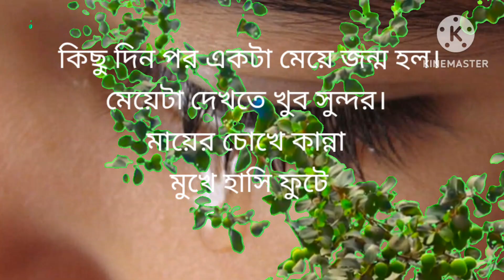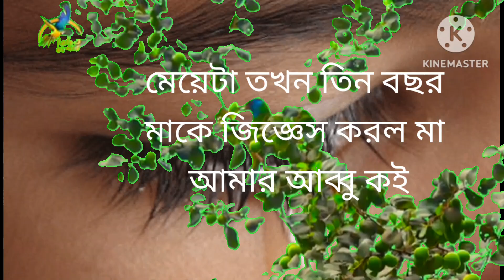ফাসি থেকে ফিরিয়ে আনল ফেটের বাচ্চা এক করুন দৃশ্য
love story Bangla  বাংলা চটি গল্প how to increase youtube subscribershow to increase youtube subscribers,
how to increase youtube subscribers using termuxhow to increase youtube subscribers,
how to increase youtube subscribers through google adshow to increase youtube subscribers,
সুন্নি

Islamic Guide-/ইসলামিক গাইড

Teach Islam / ইসলাম শিক্ষা

Learn Islam With (your name) / ইসলাম শিখুন

Muslim Central / মুসলিমের কেন্দ্রীয় বিষয়

Al Madani Network

AL Makkah  Network

Islamic Tube BD

Islamic Media

Shariah Network

Political Islam – ইসলামিক রাজনীতি

About Islam Bangla

The Bukhari Bangla Explain

জান্নাতের পথ

সঠিক পথ

ইসলামের ইতিহাস

AL-ISLAM CHANNEL

সুন্নাহ নেটওয়ার্ক

ইয়াসিন মিডিয়া

ইসলামিক মাসালা

শরীয়ত

Islamic Motivation Bangla

Islamic Speaker

Motivation Of Islam

Motivation Of Holy Quran

ইসলামের সন্ধানে

মুসলিম সমাজ

হালাল মিডিয়া

কোরআন শিক্ষা

কোরআন শিখুন বাংলায়

ইসলামিক যুগের পথ

আলোর পথীক

সত্যের সন্ধানে

প্রতিদিনকার ওয়াজ

ইসলামের আওয়াজ

বৈজ্ঞানিক ইসলাম

ইসলাম এবং বিজ্ঞান

ইসলামের পথ

কালিমার দাওয়াত

ইবাদতের সু-সময়

ভালোবাসার ইসলাম

আলোর দিশারী

আলোর পথ

ন্যায়ের পথ

মাওলানা
অনুপ্রেরণা

গোধূলি

উপহাসের পৃথিবী

আলাদিন

কল্পনার জগত

ভালবাসার জগত

ভালবাসার কথা

কাঠগোলাপ

বিবর্ণ

অব্যাক্ত কথা

আরো রোমান্টিক

লাভ ফর এভার

ভালোবাসার ডায়ারি

তোমার আমার গল্প

প্রেমের বিষাদ

অচেনা মায়া

প্রিয়

অনুভুতি

স্বত্বা

বন্ধন

লাভ কেস

লাভ রেডিও

লাভ এফ এম

একাডেমি

এডুকেয়ার যোন

অস্থির লেখাপড়া

বিজ্ঞান মঞ্চ

শিক্ষার কৌশল

সহয শিক্ষা

আসুন কিছু শিখি

অনলাইন স্কুল

পাঠশালা

রেজাল্ট দেখুন

ইংরেজির যতকিছু

আংকের সমাধান ২৪

১০ সেকেন্ড

অনুপ্রেরনা

মোটিভ অল টাইম

গ্রো আপ

লারনিং আন্ড আরনিং

প্রাইমেরি সমাধান

সিক্ষার আলো

Channel

Fabfest

YouTubeSpot

NewsBest

NerdChannel

Smart Channel

Channel Best

YouTube Dork

Best Habits

Best Banger

Channel Chick

Bestite

YouTube Best Habits

Live Channel

Best Pixel

Channel Scout

Bestly

Press Play.

Published Footage

Published Pixels

Streams of Dreams

The Daily Beat

Nerd Central

YouHub

YouTubePress

Besti

InsideBest

ChannelDash

Video Venture

30 Creative
Creative

Creative Central

Creative Verse

Creative Spot

Create New

Creative Gum

Creative Gun

ThinkVerse

CreateTV

Loud Creative

Creative Rush

CreateVille

ChannelJunkie

Cosmic Vlog

Camera City

Daily Dose

Carpe Diem Channel

Daily Bytes

Channel Bites

Camera Crazy

Simply Creative

Channel Creative

Whole Creative

Mature Millennial

Dorkistan

Nerdtube

Createandgo

CreativeHub

ChannelLite

ChannelBudhha

Channelque

Namverse

Hotrare

Ofpost

OneJoy

RareDesk

Oneville

Fabkind

Rarekind

KindAlpha

Offmance

TheOne

Offsonic

SimpleOf

OneDash

ChannelLabel

Genix

Rare Culture

KindBoard

RareSpy

Vlogify

Manic Stream

Chatter

Rare Rave

Unique Plug

Buzz Wrap

Art Flow

OneSpin

Buzz Bro
Vlogsana

Vlogspin

Viva Vida

Daily LIfe with Me

MySpin

WantPost

Fresher

BeWatch

Fresh Daily

All Footage

Vlogify

MeVerse

The Confidential

The Daily Cloud

Just Journaled

MyCam

Daily Current

ProLife

Off the Strip

Inhabits

SimplyMea

ICanSee

Travely

InsideEdge

LiveWithMe

Digital Diary

JustVlogs

Gagswatch

FunnyCo

TrueGags

Laughsville

Laughsi

FunFactory

ByteMe

Brains In Jars

Creative Comedians

TopLaughs

What The Fuss

Big Drop

The Dapper Dog

Gossip Gal

Don’t Peek

DareToLaugh

FroYo

BrokeBestie

Spicy Sugar

FabFun

Laughdo

FunBee

FunZilla

Hotel Laughnia

LetsRumble

Gags Reboot

Funanza

Laughing Buddha

NerdLaughs

StepUpDanceCo

GrooveNation

DanceElevated

RhythmRiot

ChoreoCraze

DanceStudioLive

DanceWithUs

MovementMakers

SensualSwing

DanceDreams

StreetStyleDance

DanceExplosion

FierceFootwork

DanceInferno

20 Entertainment

Addict

Mr. Movie Critic

Get Lost in a Music Video

Hollywood TV News

Entertainment by Design

Cinematic Celebrations

Indie Film Radar

Contagious Acting Tips

Pop Culture Conversations

Late Night Laughs and Giggles

TheEntertainmentHub

SpectacularShowcase

VibrantVibesTV

ThePerformancePodcast

TheFunnyFix

TheVarietyVault

TheEntertainmentExperience

TheShowStoppers

ThePerformanceParadise

TheEntertainmentEmpire

Moods

Soundscapes Symphony

Musical Mosaic

Rhythm and Rhyme

Harmony Haven

Tune Tonic

Soundwave Symphony

Noise Nirvana

Beat Box

Music Magic

Groove Garden

Soundscape Society

Musical Mosaic

Sonic Sanctuary

Vibe Voyage